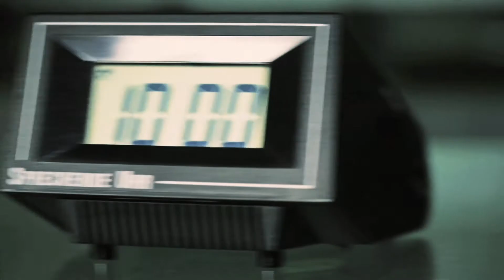ESA ESTEC - wakeuprosetta - Save the date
Rosetta, the satellite of the ESA (European Space Ageny) will arrive at his destination - the comet "Churyumov-Gerasimenko" - on his ten year journey in 2014. Three years ago, the satellite has gone into deep-space hibernation. Just before arriving, its internal alarm will turn it on once again - at exactly 10am GMT on January 20th. The ESA wants to commemorate this special event with their own social media campaign. So save the date!

Check out the twitter-hashtag WakeUpRosetta or follow the satellite on Twitter @ESA_Rosetta for more information.

We want to thank the "Uhren und Schmuck Museum" in Frankfurt Höchst for their participation.

Complete Production of "ESA ESTEC - wakuprosetta - Save the date": Design & Data GmbH

Der Rosetta-Satellit der ESA (European Space Agency) wird im folgenden Jahr am Ziel seiner zehnjährigen Reise ankommen: Dem Kometen, "Churyumov-Gerasimenko". Allerdings wurde er vor drei Jahren in den Tiefschlaf versetzt und wird kurz vor seinem Ziel am 20. Januar 2014 um 10 Uhr Londoner Zeit aufwachen. Die ESA will dieses besondere Ereignis mit ihrer eigenen Social-Media Kampagne feiern.

Für weitere Informationen kann das Twitter-Hashtag WakeUpRosetta herangezogen werden. Dem schlafenden Satelliten kann auch direkt unter @ESA_Rosetta gefolgt werden.

Wir möchten uns auch sehr herzlich beim "Uhren und Schmuck Museum" in Frankfurt Höchst für ihre Teilnahme bedanken. Weitere Informationen zum Museum können sie auf ihrer Homepage finden

Komplette Produktion von "ESA ESTEC - wakuprosetta - Save the date": Design & Data GmbH